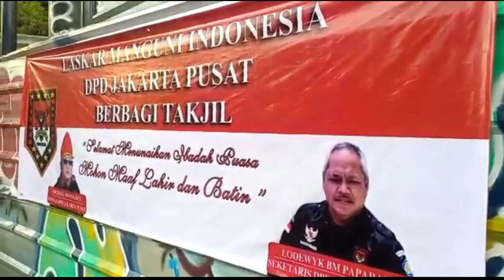Laskar Manguni Indonesia DPW DKI Berbagi Takjil Buka Puasa